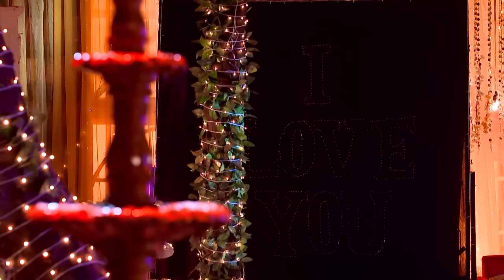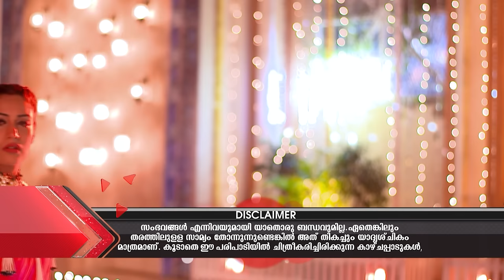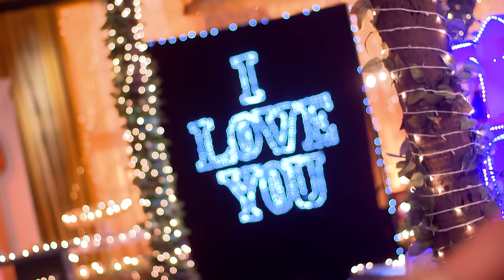STAR Priyamanasam 316 TD 04 09 18